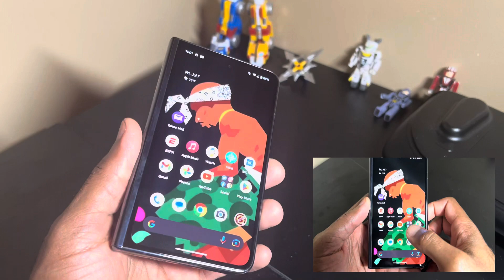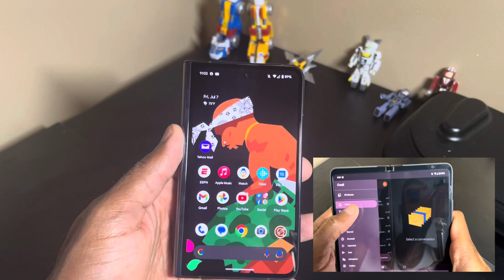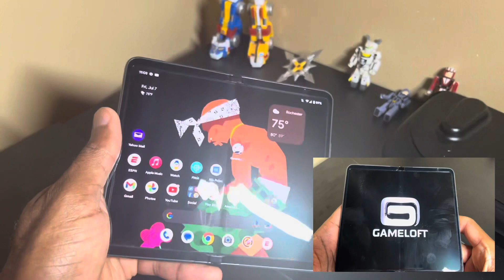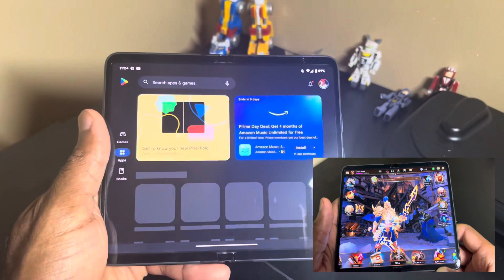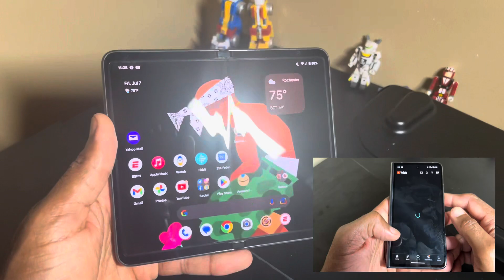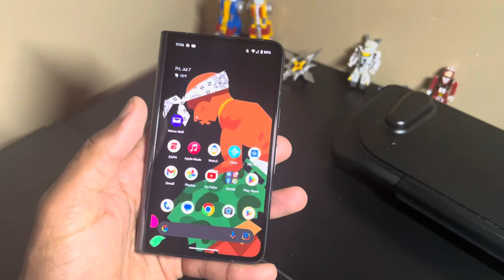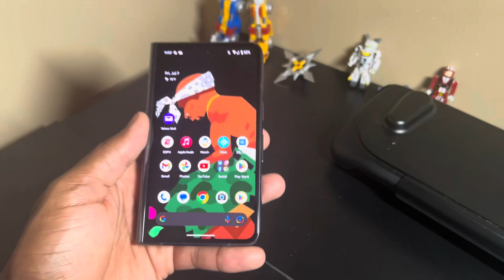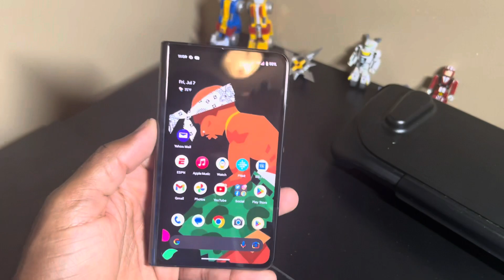Pixel Fold. What do you want from a foldable? Let’s discuss.